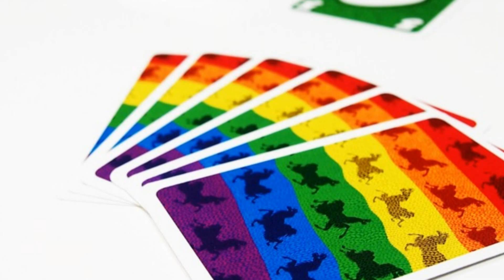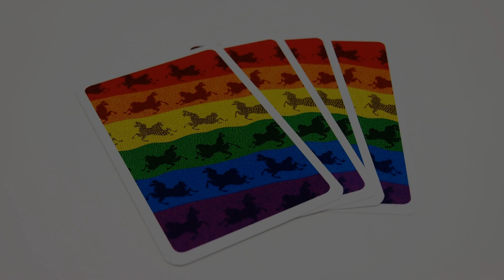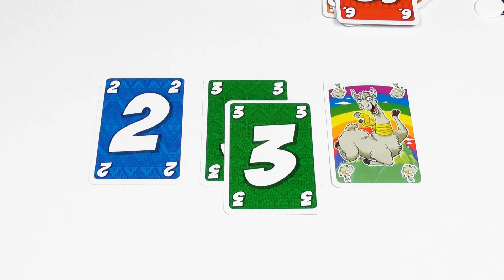Lama Juego de mesa - Vídeo tutorial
Lama es un juego de cartas de 2 a 6 participantes, con competiciones de 20 minutos, indicado a partir de los 8 años. Lo firma Reiner Knizia, mientras que sus ilustraciones corresponden a Rey Sommerkamp y a Barbara Spelger.

El que fuera uno de los nominados al Spiel des Jahres 2019 ya cuenta con edición en castellano, de la mano de Mercurio. Nos lleva a deshacernos de los puntos negativos, atendiendo a los números y a las llamas.